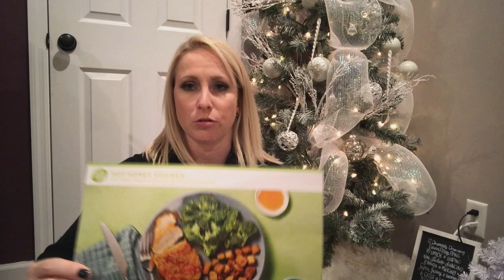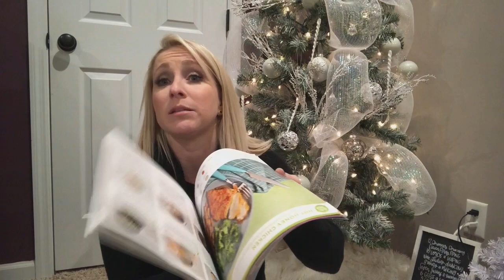My November Favorites | November 2019 Products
November 2019 Favorites.  Check out what I am loving for the month of November.

Let me know what types of videos you want to see on my channel.

If you like this video please give it a BIG thumbs up and remember to click the notification button when you subscribe to be reminded every time that I upload a new video!

Products used in making my videos -
Cannon EOC Rebel T7 DSLR Camera Bundle
Ring Light
Claim your FREE 5-Piece Mrs. Meyers SEASONAL Set Today!
You guys the holiday scents…..are AMAZING!!!

Other products that we use -
Dyson V7 - Animal
Echo Show
Echo Spot
Nest Thermostat
Yale Door Lock
2-Pack Blue Light Blocking Glasses

Revlon ColorStay - Target
Physicians Formula - The Perfect Matcha - Cleansing Balm - Target